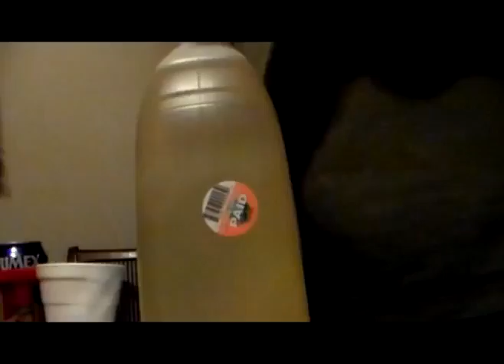lunchman's experments Carrot Rabbit Mango